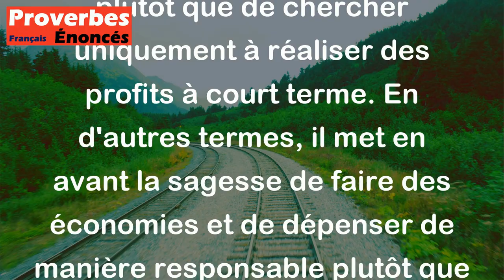Proverbe Russe - Économie vaut mieux que profit.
Ce proverbe russe "Économie vaut mieux que profit" souligne l'importance de la gestion prudente et avisée de ses ressources et finances plutôt que de chercher uniquement à réaliser des profits à court terme. En d'autres termes, il met en avant la sagesse de faire des économies et de dépenser de manière responsable plutôt que de rechercher uniquement des gains immédiats. Il met en avant la valeur de la prudence financière et de la gestion responsable de ses ressources, soulignant que la stabilité financière à long terme est plus importante que la recherche de profits rapides et éphémères.